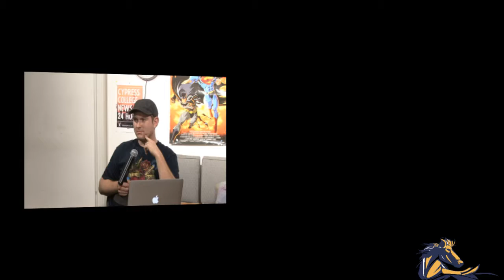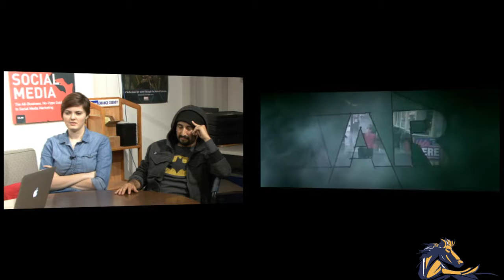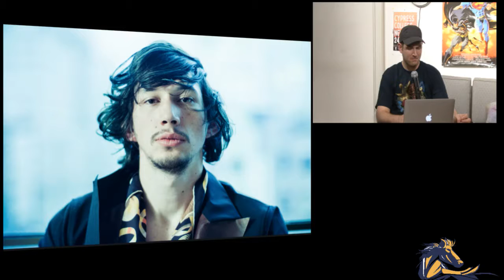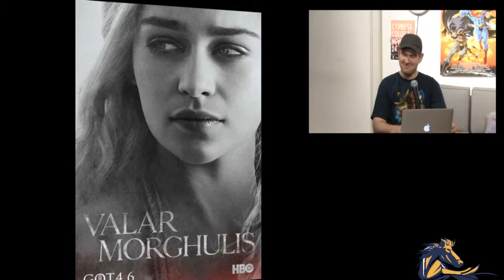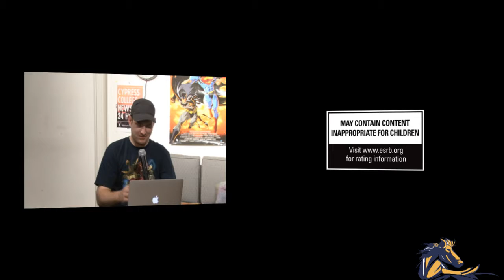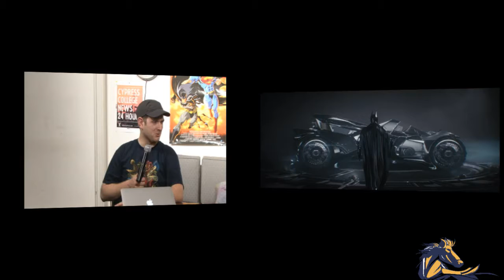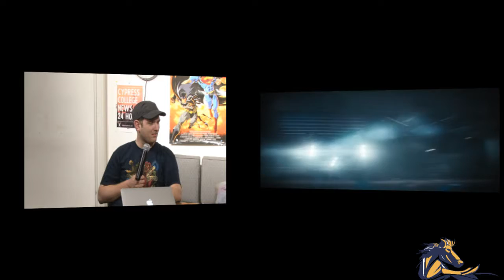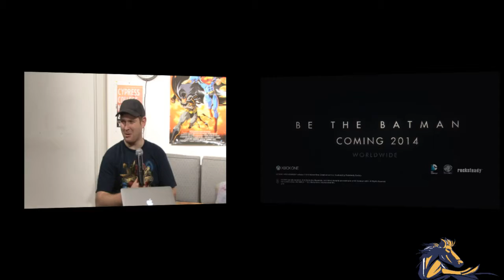This Week In Geek, Episode 004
Erik Lucas, Rachel Dick and Jhovani Estrada discuss the geeky news of the week! We talk Star Wars Episode VII, The Walking Dead, and a new Matrix Trilogy!

TOPICS:

Movie news & Trailers:

CAPTAIN AMERICA: THE WINTER SOLIDER - Conspiracy Featurette
New Cap America TWS poster, with exciting announcement coming?
Shot for shot remake of HOOK scene with Dante Basco as Rufio
First 2 minutes of Veronica Mars (thoughts and review)
New Matrix trilogy in the works
How Terry Gilliam Would Have Ended THE WATCHMEN
AVENGERS: AGE OF ULTRON Sneak Peek Coming to ABC
PSA: NINJA TURTLES Trailer Attached to CAPTAIN AMERICA: THE WINTER SOLDIER
STAR WARS : EPISODE VII - Adam Driver to Play Main Villain
Full Frontal Photo of GODZILLA - Empire Magazine Cover
Marc Webb Returning to Direct THE AMAZING SPIDER-MAN 3

New to Blu-Ray/Theatres this week
Hunger Games: Catching Fire (Friday, March 7th)

TV news and videos:

Walking Dead recap
Here's what The Flash will look like in his upcoming TV pilot
Aaron Paul in Serious Negotiations for BETTER CALL SAUL
SyFy Cancels BEING HUMAN
GAME OF THRONES Season 4 - Official Poster and More Character Posters

MISC STUFF:

Harold Ramis death (I can't believe we forgot this last week!)
also, some fan-made tribute art